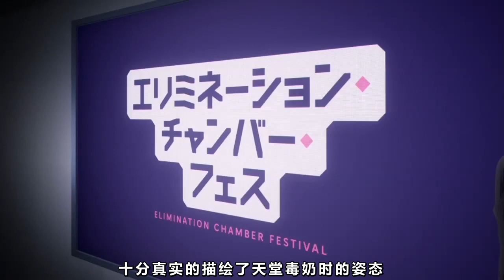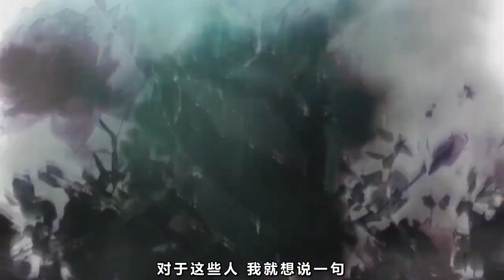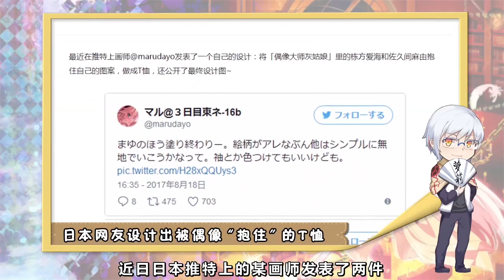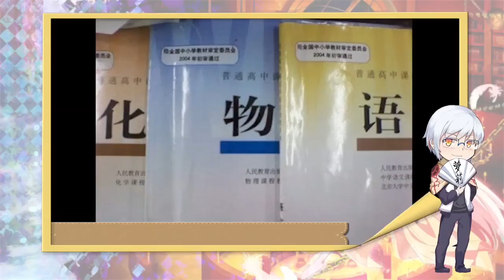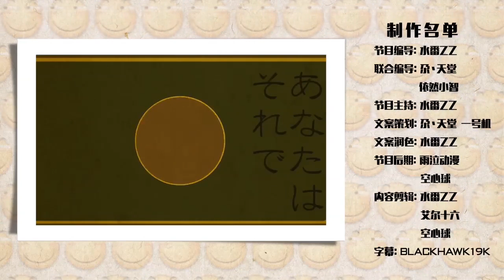你、你再动手我就…让你看自己的本子！【动漫游看点03】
本期话题：你对初音未来的现状以及未来有什么感受和看法呢？
欢迎在评论区或新浪微博@H萌动漫 留下你的观点，也欢迎在评论区提出你感兴趣的问题，下周日（9月17日）我们将在bilibili直播回复大家的问题并抽取三名有趣的话题回复送出精美礼品！